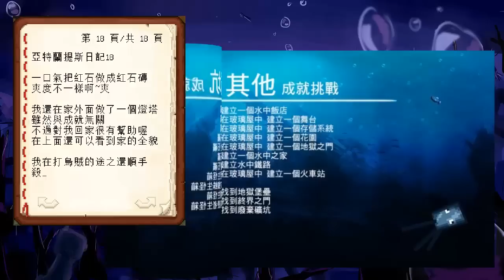舞秋風Minecraft生存 - 亞特蘭提斯-留住最後一口氣 ep18 燈塔完工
ATLANTIS - Take your last breath
亞特蘭提斯-留住最後一口氣
大家好 我是舞秋風 我又來生存冒險了